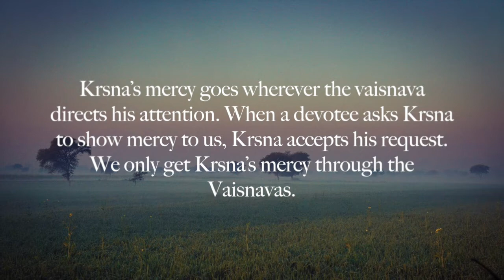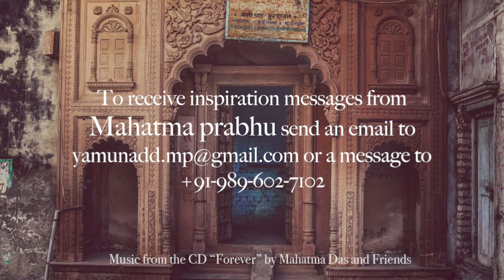"Mercy Comes Though the Vaisnavas" by HG Mahatma Prabhu - April 23, 2018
Krsna’s mercy goes wherever the vaisnava directs his attention. When a devotee asks Krsna to show mercy to us, Krsna accepts his request. We only get Krsna’s mercy through the Vaisnavas.